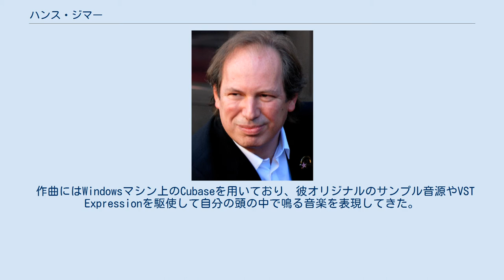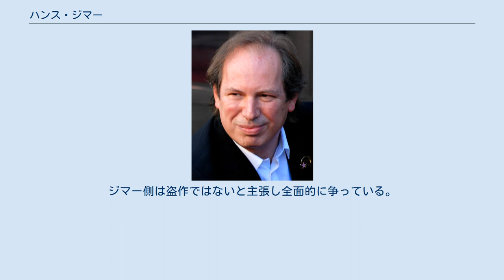ハンス・ジマー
ドイツのニューエイジ・ミュージシャン
アメリカ合衆国のニューエイジ・ミュージシャン
ハンス・ジマー（Hans Florian Zimmer, ハンス・フロリアン・ツィマー、1957年9月12日 - ）は、ドイツ出身の作曲家。
映画音楽の制作で知られる。
 これまでに計11回のアカデミー賞ノミネート経験（内受賞1回）や計14回のゴールデングローブ賞ノミネート経験を持つ、最も著名な映画音楽作曲家の一人である。
 10代でイギリスに渡り、その後アメリカに移り住む。
現在は妻スザンヌと4人の子供とともにロサンゼルス在住。
 西ドイツ（当時）のフランクフルトで生まれ、10代でイギリス・ロンドンに移住し、学費が高いことでも知られる名門ハートウッドハウス・スクールに通う。
キーボードとシンセサイザーの演奏者として、「ラジオ・スターの悲劇」で有名なバグルスなどのバンドと仕事をしていた（「ラジオ・スターの悲劇」のミュージックビデオで、ジマーの姿を確認できる）。
 1980年代にイギリスの映画音楽作曲家スタンリー・マイヤーズに師事した後、渡米。
1988年の『レインマン』の音楽がアカデミー賞にノミネートされ、一躍脚光を浴びる。
 1994年の『ライオン・キング』でアカデミー作曲賞および、ゴールデングローブ賞を受賞する。
 2000年代以降は、特にクリストファー・ノーラン監督とのタッグで知られ、『バットマン ビギンズ』以降の長編7作品中6作品で作曲を担当しており、内3回でオスカーノミネーションを果たしている。
 後進の育成に積極的であり、自身が率いる作曲家グループ「リモートコントロール」（旧名:メディアベンチャーズ）の門下生には、マーク・マンシーナ、トレヴァー・ラビン、ハリー・グレッグソン＝ウィリアムズ、ルパート・グレッグソン＝ウィリアムズ、クラウス・バデルト、スティーヴ・ジャブロンスキー、ラミン・ジャヴァディ、ローン・バルフ等がいる。
 シンセサイザーとオーケストラをミックスさせた、壮大で耳当たりの良いメロディアスな楽曲が特徴的である。
低音域の強調やミュート、コーラスなども効果的に用い、映像の展開や演者の動き、また心境の変化などにも合わせた緻密な編曲を組むだけでなく、場面や舞台に応じた幅広いジャンルの曲調を操ることもできる。
従来はバックグラウンドで単調に流される傾向が強かった映画音楽の役割を、これまで以上に演出効果の一部として音楽に担わせることを成功させている。
 作曲にはWindowsマシン上のCubaseを用いており、彼オリジナルのサンプル音源やVST Expressionを駆使して自分の頭の中で鳴る音楽を表現してきた。
 『ザ・ロック』や『パイレーツ・オブ・カリビアン』のテーマは特に有名。
 日本ではフジテレビ系で放送されていた『料理の鉄人』のBGMにも使われた、映画『バックドラフト』のテーマ曲などが有名である。
また日米両国で大ヒットを記録した『ラスト サムライ』のサントラ作曲を手掛けたが、これはちょうど彼の100作品目という節目であった。
 また、世界的人気ゲームである『Call of Duty』シリーズの1作品である『Call of Duty: Modern Warfare 2』にて初めてゲームに楽曲を提供し話題になった。
 彼の手掛けた『グラディエーター』のスコアはゴールデングローブ賞の音楽賞を受賞したほか、アカデミー作曲賞にノミネートされるなど高い評価を受けたが、ホルストの組曲「惑星」の「火星」やワーグナーの「ニーベルングの指環」と酷似しているという指摘を受け、2006年、ホルスト財団から著作権侵害で訴訟を起こされた。
ジマー側は盗作ではないと主張し全面的に争っている。